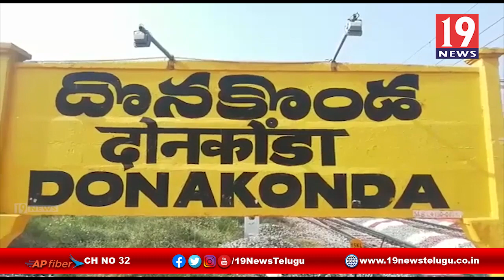డప్పు కళాకారులు పోరాట సమితి ఆధ్వర్యంలో పేదలకు నిత్యావసరాల పంపిణీ - ప్రకాశం జిల్లా దొనకొండ